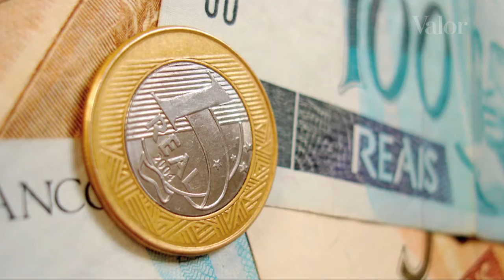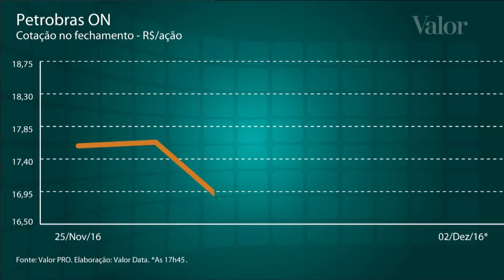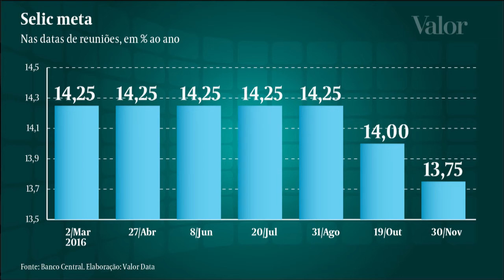Dólar sobe e bolsa cai com PIB fraco e cenário doméstico mais negativo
A incerteza com o cenário político voltou a preocupar os investidores e contribuiu para intensificar o movimento de aversão a risco